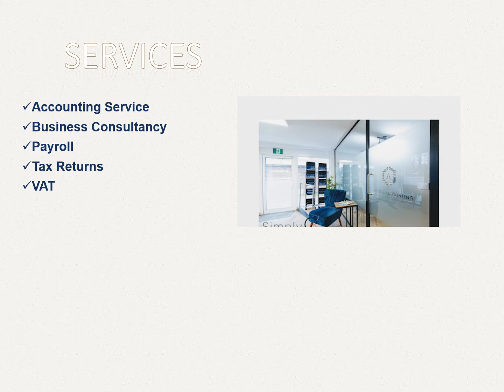One of the best Accounting Service in Eye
Apostle Accounting Limited is the best place if you are searching for Accounting Service in Eye . Cloud Accountancy Specialists offering fully inclusive accountancy packages tailored to your business requirements. Also offering a wide range of commercial funding options alongside residential mortgages and protection through sister company - a truly “one stop shop” for all your finance and accounting needs. Fixed fee, no hidden surprises accounting.